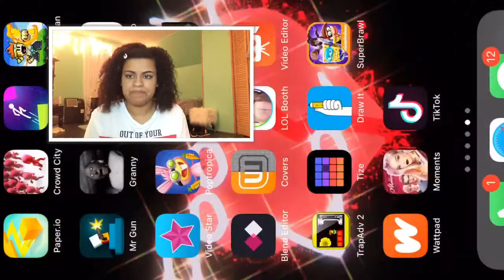FRUSTRATING (Tap Adventure 2 ) * LC games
Imposible